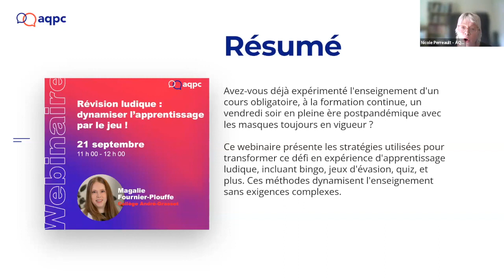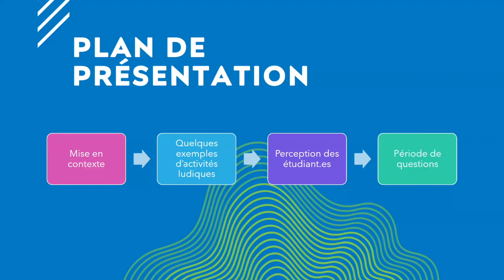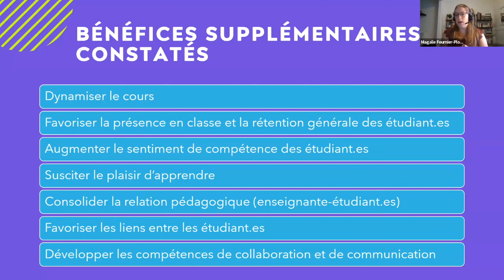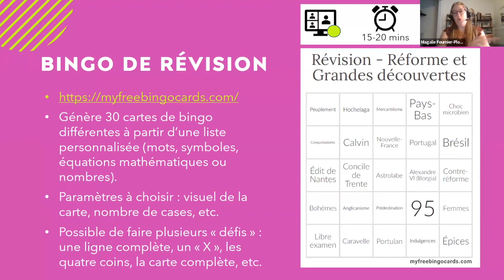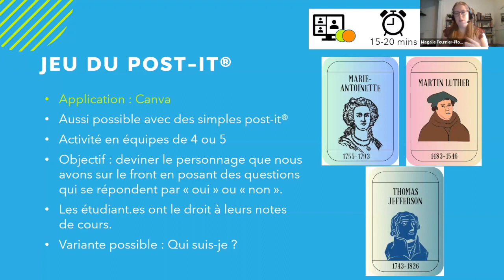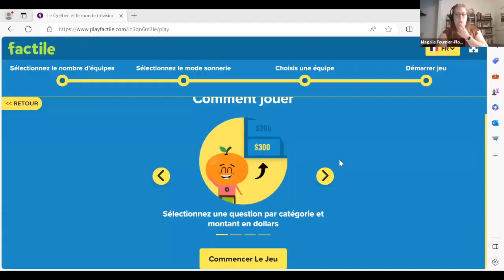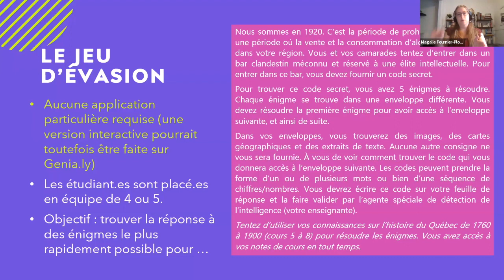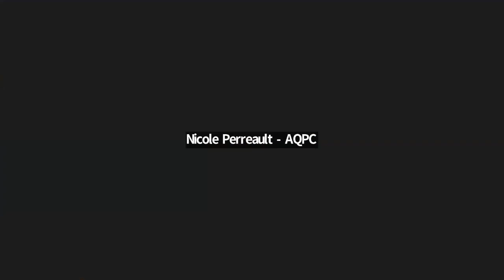Game Based Revision Making Learning More Dynamic Through Play!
Have you ever taught a mandatory continuing education course on a Friday evening (6:30-9:30 p.m.) in the middle of the post-pandemic era when mask wearing was still in effect? In the fall of 2021, as I was confronted with this scenario, a question came to mind: how to keep students engaged in such a context?

The answer: gamification. This webinar will outline the strategies used to transform this motivational challenge into a gamified learning experience. From bingo, crosswords, an escape game and a post-it game to games like Who Am I?, Jeopardy, and TimeLine, you'll discover how these gamification tools can energize teaching and promote learning. The good thing is that they're also easy to implement, and don't require extensive use of class time, an excessive workload, nor advanced digital skills.